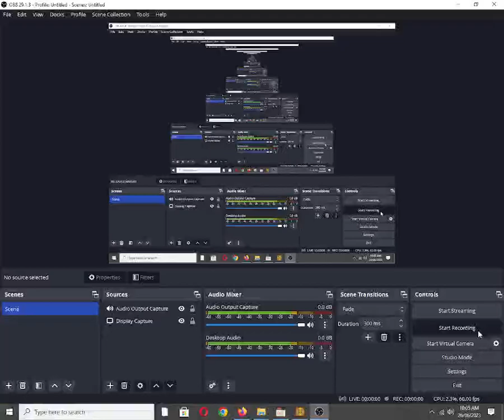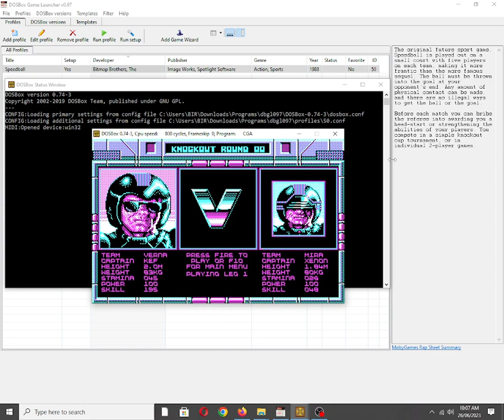Speedball [MS DOS] Some Music on IBM PC Speaker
Also available on:
COS.TV: ✅☑✔
Vanillo: ✅☑✔